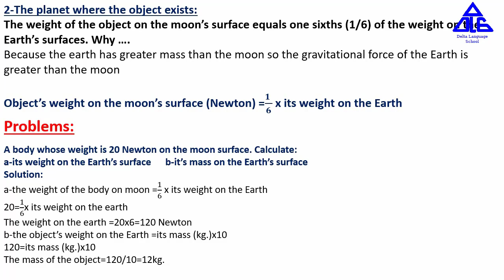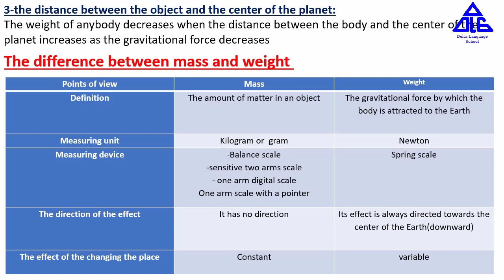Unit 1lesson1 mass and weight prim6-Part2